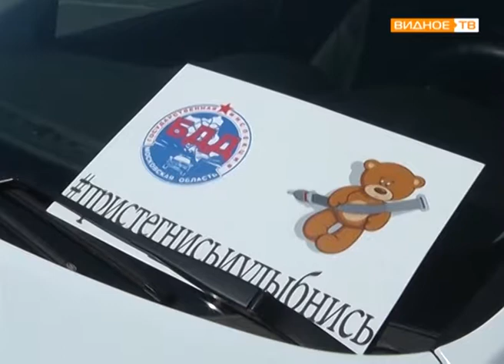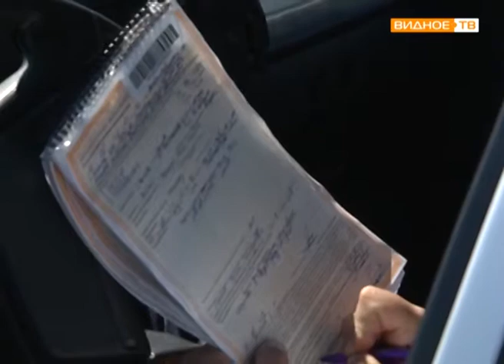"Важные пассажиры" - рейд ГИБДД "Детское автокресло"